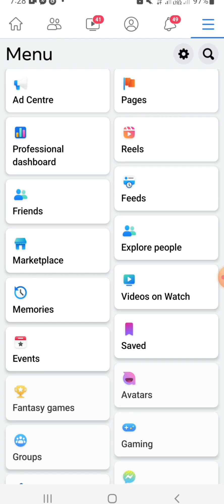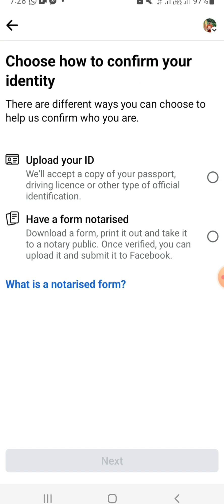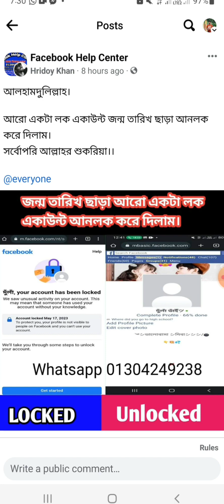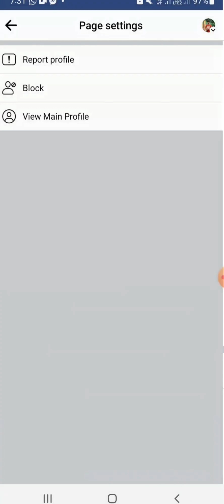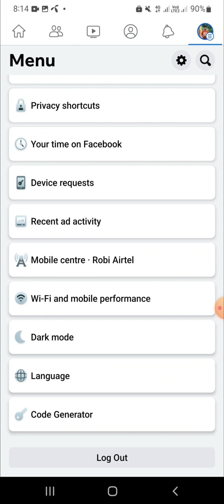How To Verified Facebook Account 2023. ফেইসবুক একাউন্ট ভেরিফাই করুন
Facebook Account Running Verified In 2023. কিভাবে ফেইসবুক একাউন্ট রানিং ভেরিফাই করবেন, ফেইসবুক একাউন্ট রানিং ভেরিফাই করুন,  রানিং ভেরিফাই করলে একাউন্ট নষ্ট হবেনা।

video releted💯💯

facebook kivabe verify korbo
facebook id verify kivabe kore 2022
facebook page kivabe verify korbo
kivabe facebook account verify korbo
facebook two step verification kivabe
korbo
facebook verify kivabe korbo 2023
facebook kivabe hack version
facebook page kivabe verify kare
facebook kivabe full version
facebook id verification kivabe
facebook running verify 2023
facebook running verify 2022
facebook running verify problem
facebook running verify
facebook running ads
facebook running verify কি
facebook running slow
facebook running video
facebook running verification
facebook running slow on chrome
facebook account verify
facebook account verification
facebook account verification id card
facebook account verify 2023
facebook account verified badge
facebook account verification
problem
facebook account verify bangla 2022
facebook account verify identity
facebook account verification code
facebook account verify 2022

Hashtag💯💯💯